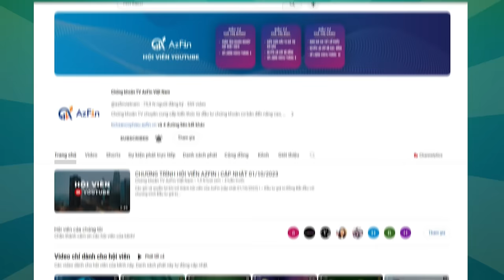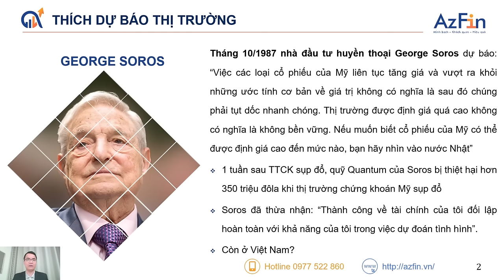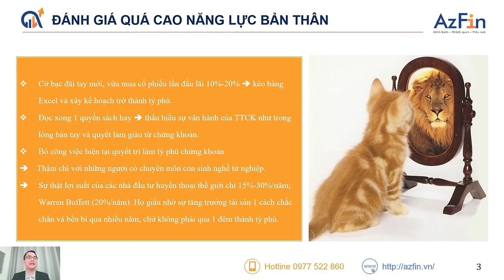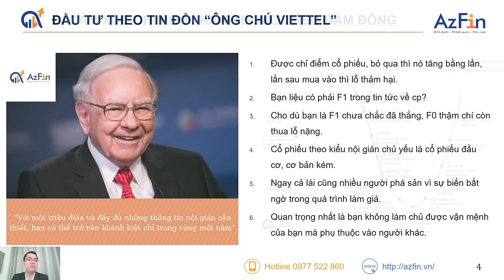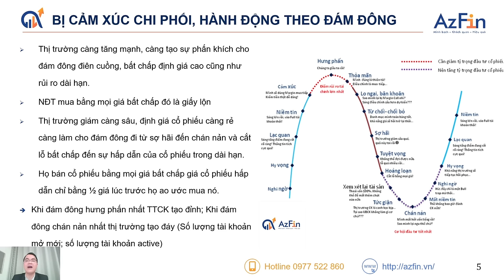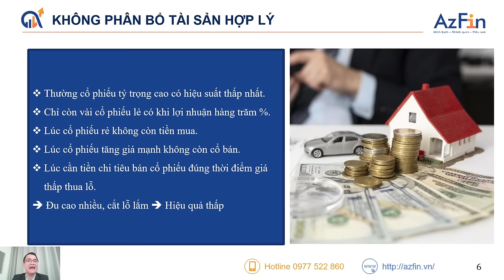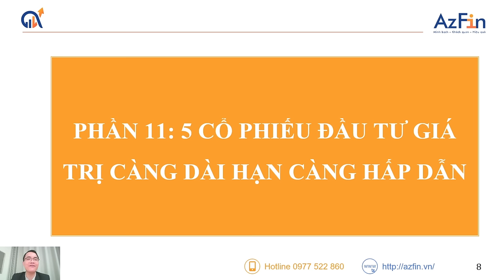5 SAI LẦM KINH ĐIỂN CỦA NHÀ ĐẦU TƯ GIÁ TRỊ | ĐẦU TƯ GIÁ TRỊ TỪ A-Z PHẦN 10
Học hỏi bài học thành công từ những người đi trước có thể mang lại nhiều lợi ích cho nhà đầu tư như;
- Tiết kiệm thời gian và công sức
- Tránh những rủi ro không cần thiết
- Mở rộng kiến thức và kỹ năng
- Khám phá cách tiếp cận thành công
Có những sai lầm mà nếu bạn được biết và tránh được, bạn có thể tiết kiệm cả tá thời gian và tiền bạc.
Xem ngay 5 sai lầm đó là gì nhé!